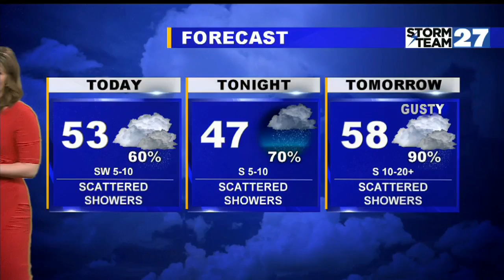1st News at Noon Wx Update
1st News at Noon Wx Update